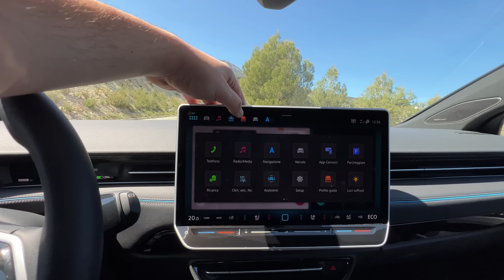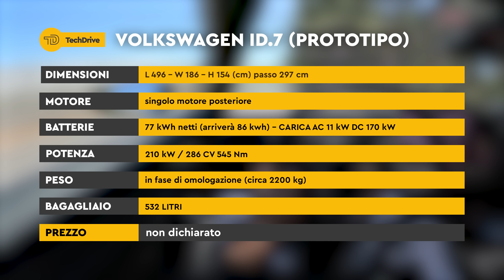Volkswagen ID.7 PRIME IMPRESSIONI DI GUIDA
Il design è ancora camuffato ma le intenzioni di Volkswagen per la serie ID sono già ben chiare. ID.7 sarà una berlina di lusso da quasi 5 metri con tecnologia e comfort ai massimi livelli e autonomie che, seppur non ancora confermate, potrebbero sfiorare i 700 chilometri. Che sia l'elettrica per i lunghi viaggi? Noi l'abbiamo già guidata ed ecco quali sono state le prime impressioni..